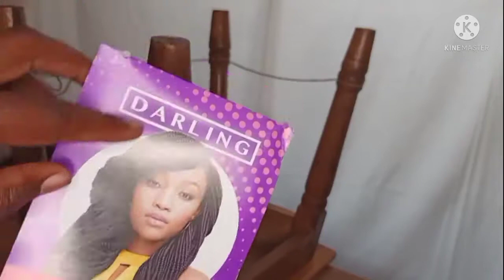PRE-MADE FEED-IN CORNROW BRAIDS WITH CURLS/BANDIKA LINES/THREE STRAND BANDIKA WITH CURLS